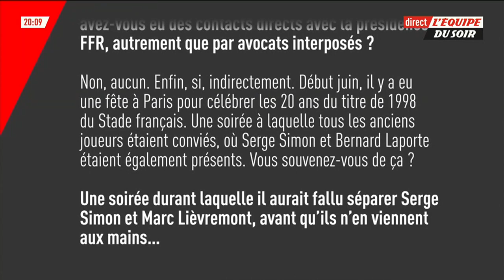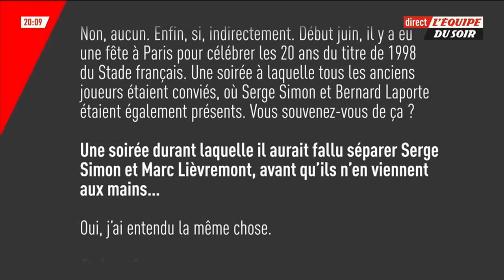L'Équipe - L'Équipe du Soir - 18 février 2019 (partie 1)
Didier Roustan porte un tee-shirt en braille pendant son émission L'Équipe du Soir. Il y fait des clins d'oeil à Mason Ewing.